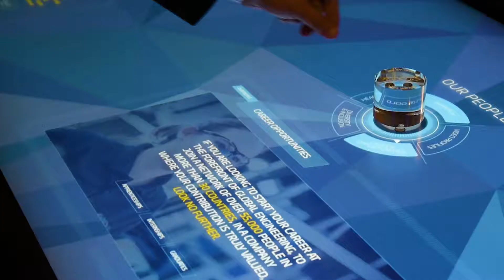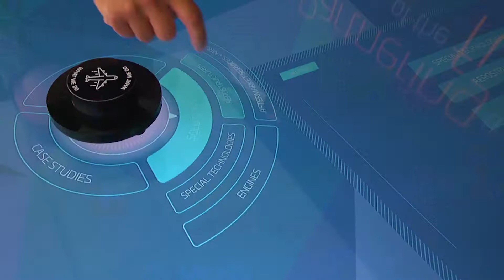Touch tables for exhibitions, events and museums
Ouno Creative is a leader in creating interactive touch screen experiences that enable our clients to engage and communicate with their audiences and customers in exciting and innovative ways.

Our talented design and development team will work closely with you to help create the stories you want to tell, using the use the latest creative technologies.

We are experienced in Tangible Object Recognition, allowing trigger objects to be placed onto the table surface to activate and control interactive content. Our touch table features include:

- Tangible object recognition (upto 8 objects at once)
- 3D interactive models
- advanced 3D using Unity Game Engine
- Timelines
- Scalable video
- Image sharing/Image galleries
- Carousels
- Personalised windows
- Game play
- Beacons
- Motion activation
- VR and AR integration
- Data capture

As well as content creation, we build fully branded touch table enclosures and can provide full solution touch tables for purchase or hire. We can provide on-site technical support for the duration of an event.

If you would like to know more about touch tables and how they can bring your stories to life contact Ouno Creative on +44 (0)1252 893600 or email